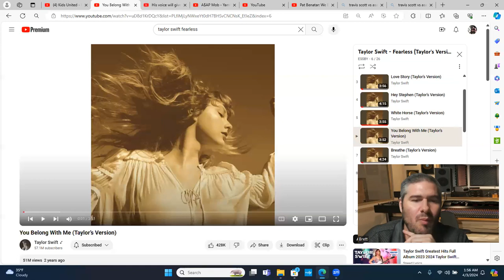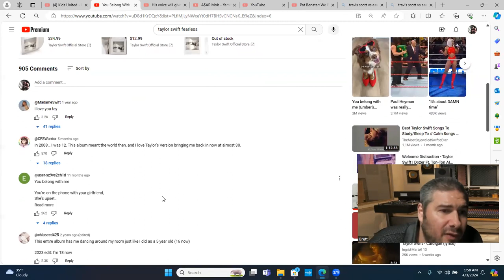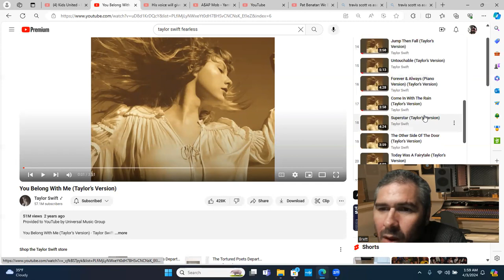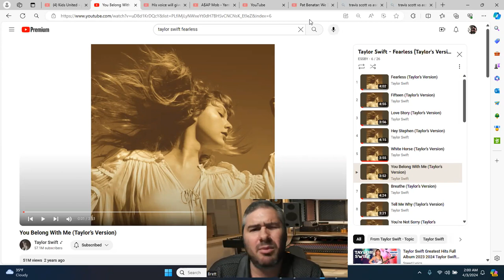Taylor Swift White Horse REACTION BY A SWIFTY & A MUSIC PRODUCER